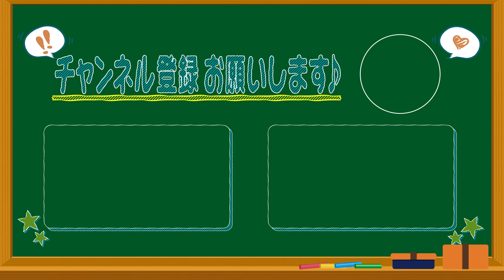【実況グルメ】うらやましすぎてついに実況放棄！？食事風景をガチ実況してみた。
【実況グルメシリーズ】第5弾！山内アナ＆榊原アナの同期ペアがデザート実況グルメに挑戦！果物たっぷりのゼリーが想像以上においしかったようで、山内アナまさかのおかわり！ひとつめのゼリーまでは我慢できたけど、二つ目のゼリー実況には榊原アナも我慢できずに本音が漏れる！
※動画途中【咀嚼音】が流れるシーンがあります。
【実況チャプター】
00:00 OP
00:16 実況＆実食スタート！
00:35 その大きさでいく！？
02:28 本音が漏れる榊原アナ
03:24 大きすぎたかなw
04:11 これで完食…のハズが
05:03 なんかしゃべってください(怒)
05:28 衝撃の事実
06:39 やさぐれ榊原アナ
07:11 かわいい
08:06 ゼリー完食！

【完結編】ゴー☆ジャスと大喜利 負けたら新ネタ披露！山内彩加アナ大金星なるか！？【若手D企画】